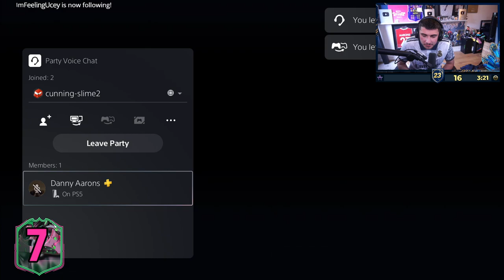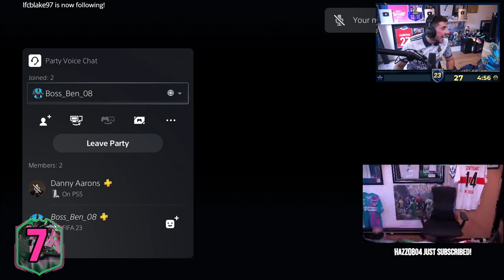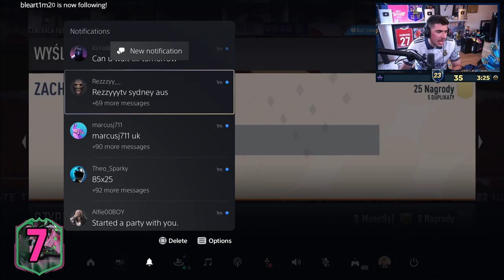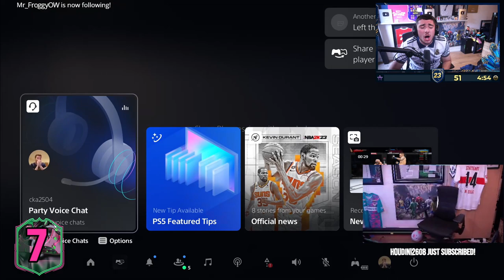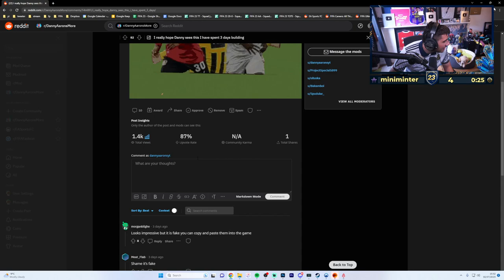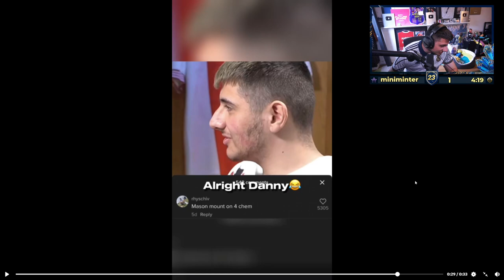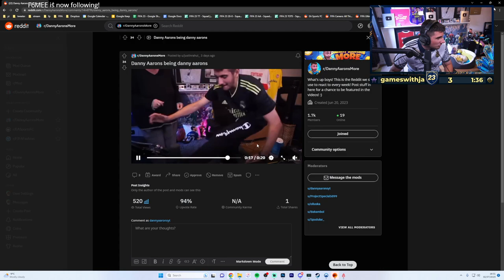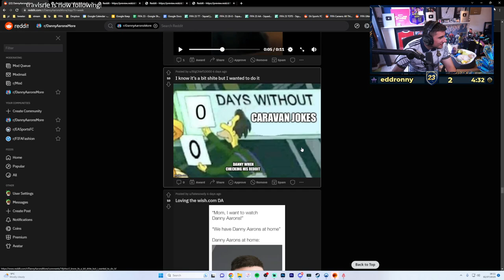Opening 85+ x25's!